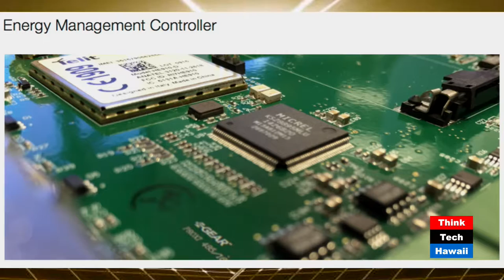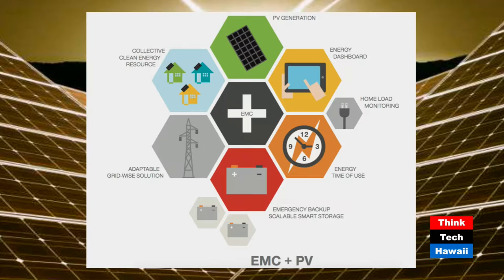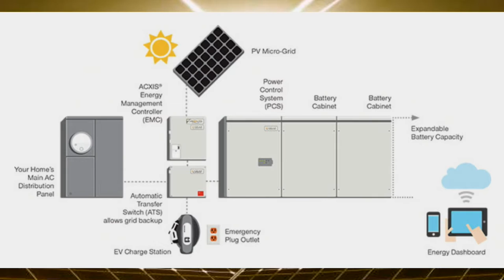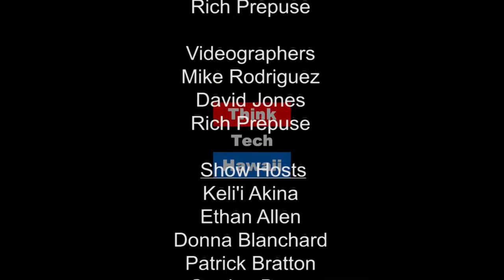Connect to the Sun with Jason Ignacio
Watch and learn about new frontiers in sustainable energy solutions for your home in Hawaii. Find out how Hawaii Energy Connection can help you harness the sun for your electrical and hot water needs. Explore the exploding market for solar energy solutions, and the challenges we all face in this ‘wild west’ phase of sustainable energy development